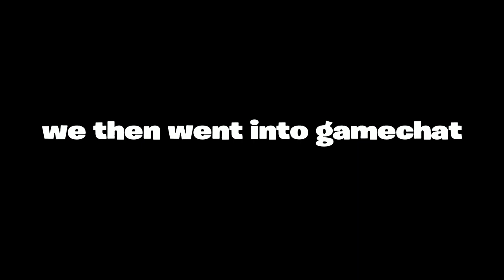Fortnite RP is exactly what you'd expect...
Fortnite is full of kids and weirdos, this video just proves that factor, god I hope that kids alright